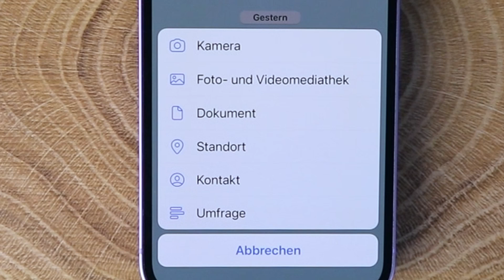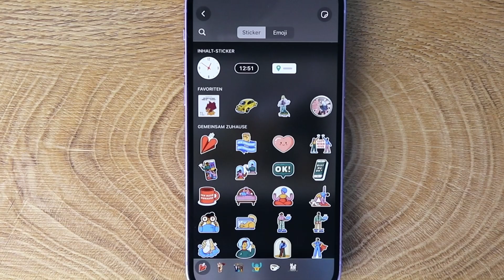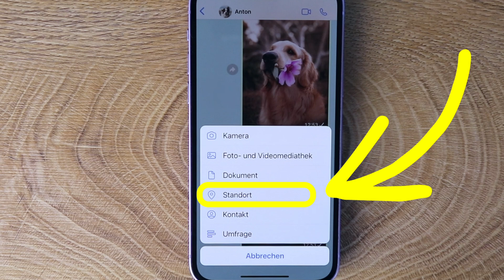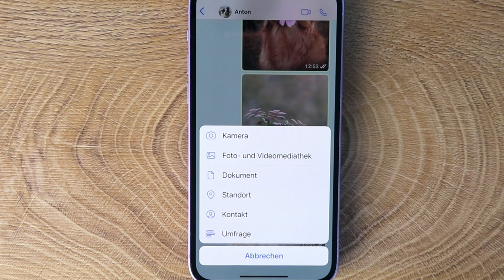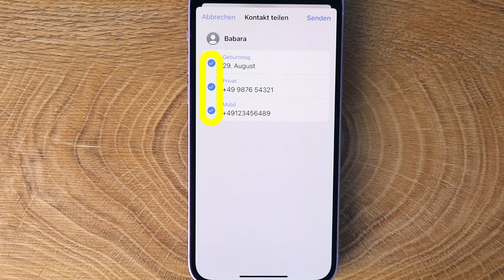Aufgabe 46: Fotos, Standort, Telefonnummer und mehr mit WhatsApp versenden. iPhone einfach erklärt.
Aufgabe 46: Versende eine Nachricht mit einem Bild aus deiner Fotogalerie.
An eine Chat-Nachricht kann man heute verschiedene Daten anhängen. Man kann fast alles über WhatsApp teilen. Das ist eine einfache Art, Freunden nicht nur Bilder zu senden, sondern auch Webseiten zu empfehlen oder den eigenen Standort mitzuteilen. Mittlerweile können Sie sogar eine kleine Umfrage mit WhatsApp starten.

Im Video zeige ich, wie man ein oder mehrere Bilder an eine Nachricht anhängt. Die Bilder können vor dem Absenden sogar noch bearbeitet werden. Es gibt die Möglichkeit seinen Standort zu teilen. Das geht sogar über einen Zeitraum. So muss ich nie mehr erklären, wo ich bin oder wann ich ankommen werde. Auch Telefonnummern aus der App Kontakte können so geteilt werden. Eigentlich kann ich alles, was auf meinem iPhone ist oder was ich im Internet finde, über  WhatsApp mit einem meiner WhatsApp Kontakte teilen.

oder fragen Sie in ihrer Buchhandlung.

0:00 Bilder senden
2:35 Standort senden
3:42 Kontakt senden